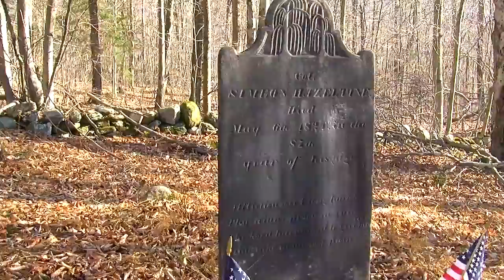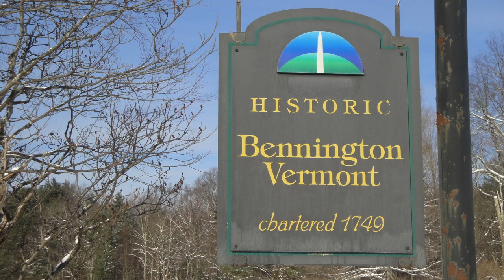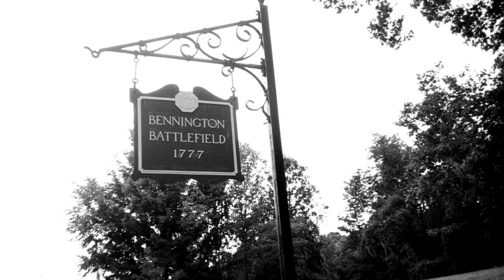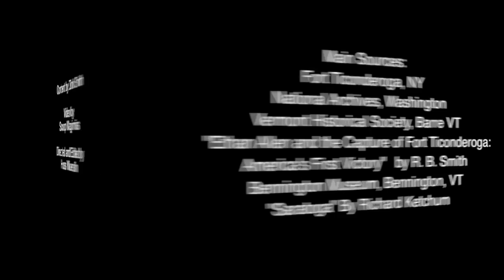History...Where it Happened - Anniversary Special 03.18.15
May 10, 2015 marks the 240th anniversary of Ethan Allen's capture of Fort Ticonderoga.